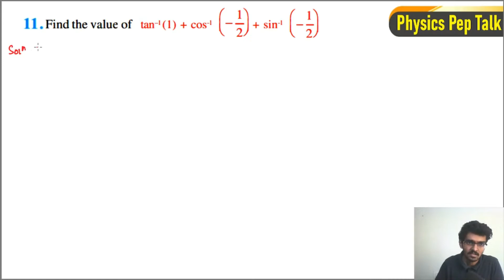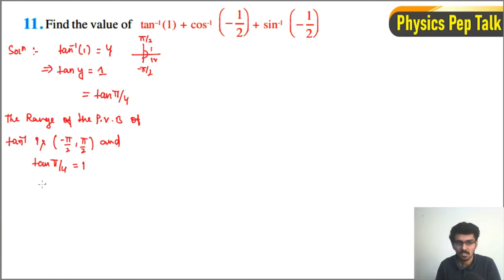Inverse Trigonometric Functions | Exercise 2.1 | Part-2 | Q : 11 to 14 | Class 12 Maths in kannada